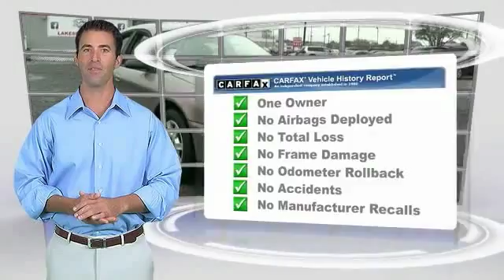2005 Ford Taurus Metairie LA FL21871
2005 Ford Taurus SE

Lakeside Toyota
3701 North Causeway

Low miles indicate the vehicle is merely gently used. With appreciable visibility, every seat is the best seat in the house. Your quest for a gently used car is over. This gorgeous-looking 2005 Ford Taurus has only had one previous owner, with a great track record and a long life ahead of it. New Car Test Drive said it ...rides smoothly for family duty, yet offers crisp, sporty handling. Plus it's bigger than most mid-size cars... J.D. Power and Associates gave the 2005 Taurus 4.5 out of 5 Power Circles for Overall Dependability. This fantastic Ford is one of the most sought after used vehicles on the market because it NEVER lets owners down. TAX SEASON EXTRAVAGANZA @ LAKESIDE TOYOTA!!! Use all or part or none of your tax return as your down payment. Get the respect, reliability, service, and vehicle you deserve, need and want with an unmatched price here at Lakeside Toyota!! We look forward to hearing from you!!